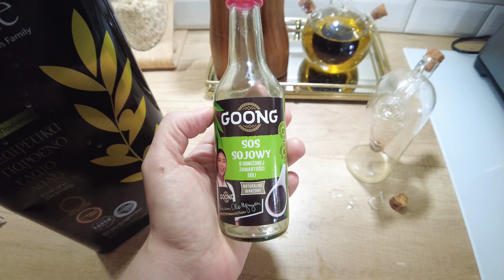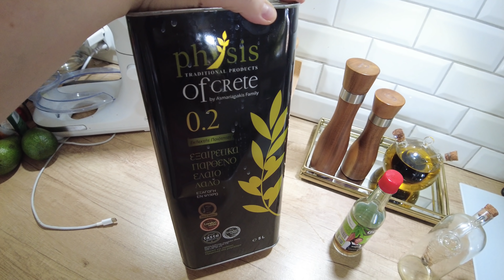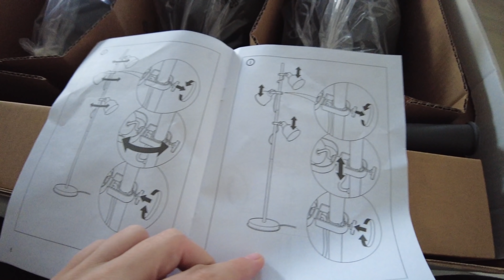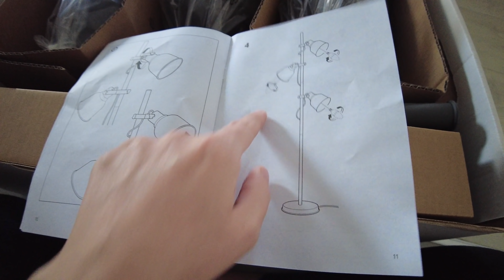E27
SKRYTKA POCZTOWA
Karolina Kowalczyk
62-620 Babiak